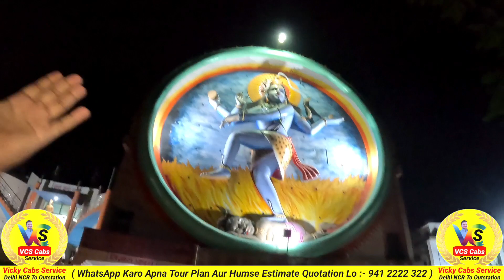Indore To Haridwar Uttarakhand Tour (@Vickykvlog4410) VCS Cabs || Delhi To Haridwar Rishikesh Cab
My Cab Booking Now 👉 Vicky Cab Sarvice
Delhi NCR To Outstation cab service

WhatsApp karo Hame Apna Tour Plan
Hum Aapke Tour Plan ka
Ek Estimate Quotation Send karenge
Aap Check karna Agar Theek Lage To
Estimate Amount ka 10% Advance Payment
Dekar Hamari Cab Booking kar sakte ho
Aur Ham Aapko Advance Payment
ka Receipt Bhi Send karenge

                Quotation Dene ke Bad Ham
       Aapko call kar ke Disturb Nahi karenge
Aap Hame call kar ke Cab Book kara Sakte Ho

             Facebook per follow kar lo